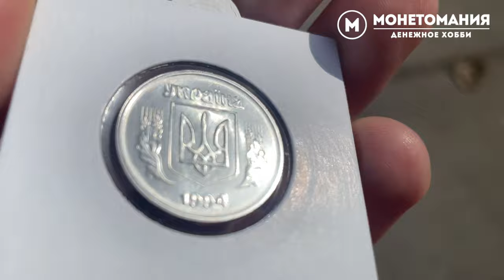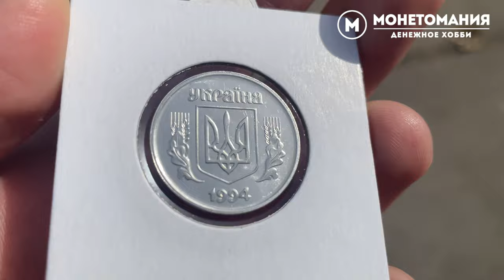НЕ ВЫКИДЫВАЙТЕ 5 КОП. КУПЛЮ ЗА 12 000 ГРИВЕНЬ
редкие и дорогие 5 Копеек. Куплю к себе в коллекцию.